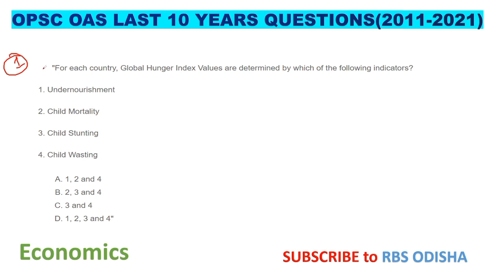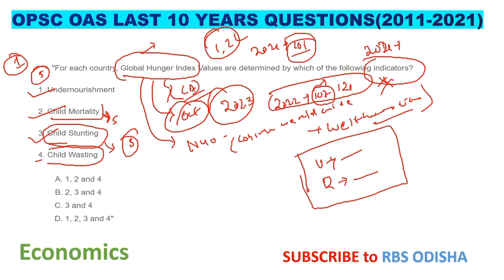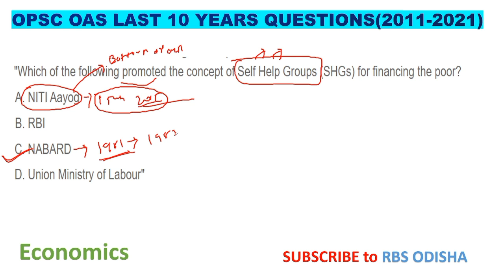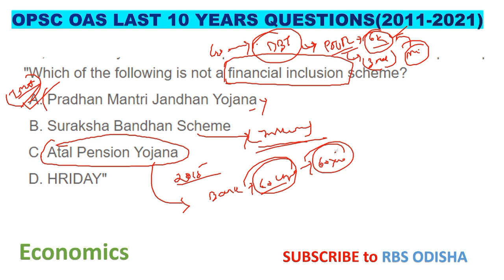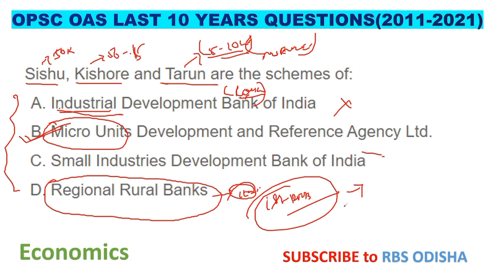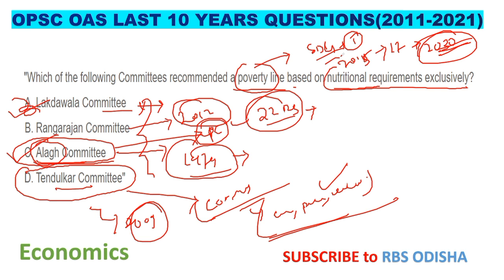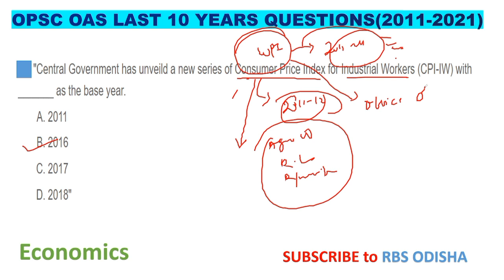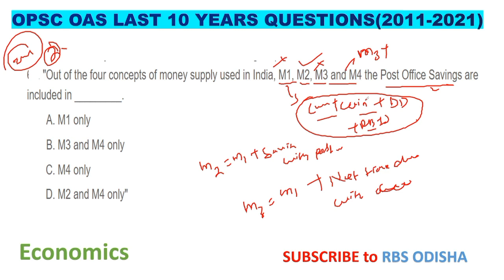OPSC OAS previous year question,(2011-21)last 10 years topic wise question,ECONOMICS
📚 Are you gearing up for the OPSC OAS Preliminary Examination and feeling overwhelmed by the Economics section? Look no further! In this video, we've got you covered as we dive deep into the Economics part of the OPSC OAS Prelims by analyzing previous year questions.

🔍 Join us as we meticulously dissect and explain key economic concepts, theories, and their applications based on the questions that have appeared in past OPSC OAS Prelims. Our comprehensive analysis will not only help you understand the subject matter better but also boost your confidence in tackling similar questions in the upcoming exam.

🧠 We'll walk you through various topics, including microeconomics, macroeconomics, Indian economy, and international economics, all while providing valuable insights and strategies to approach these questions effectively.

💡 Additionally, we'll share essential tips and tricks to help you improve your problem-solving skills and time management during the exam.

📊 Whether you're a seasoned aspirant or just starting your OPSC OAS journey, this video is a must-watch to enhance your economics knowledge and ace the prelims. Don't miss out on this opportunity to gain a competitive edge!